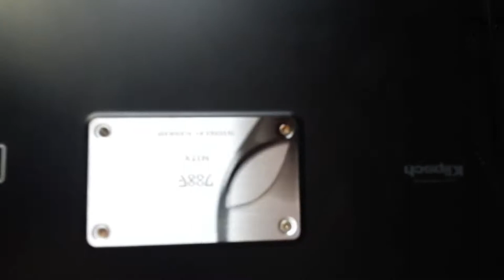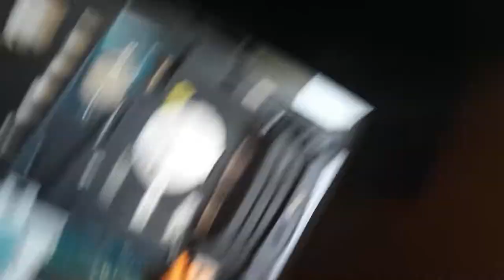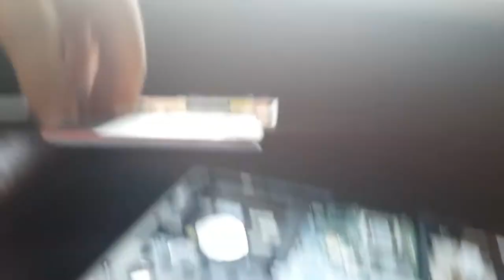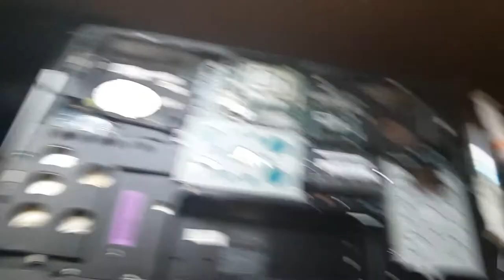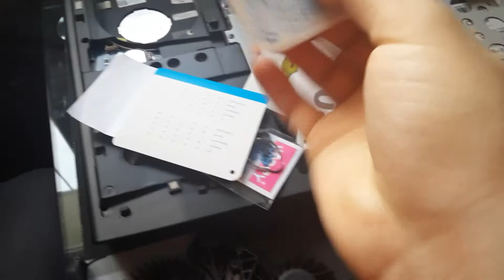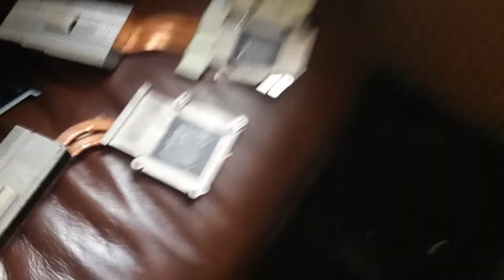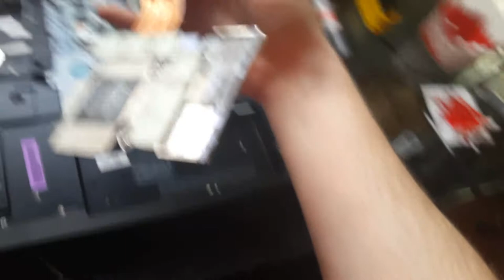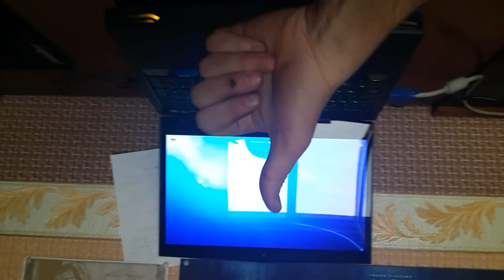Alienware M17x R3 Review_Details Разбор и замена термопасты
i7 2630QM 4-core
Nvidia 560M-1.5 gb
DDR3-8 gb
SSD-256Gb
HDD-650 Gb